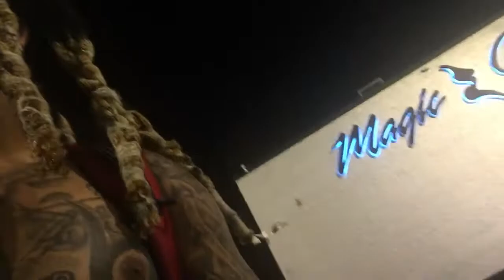Diary of a GOD Blog 14 first ride back on the mountain board ufo 🛸 time